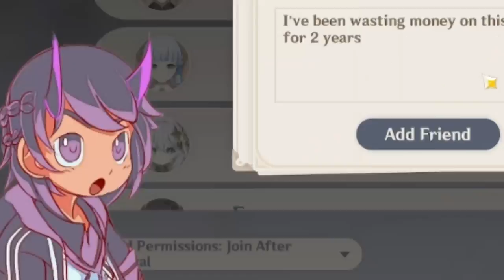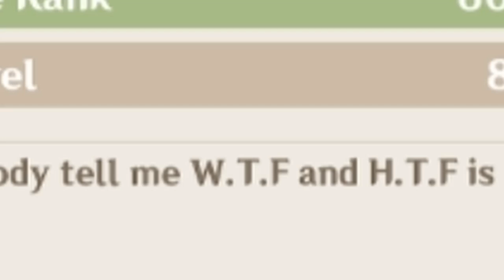Reviewing Unpleasant Signatures In Genshin Impact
I read Signatures on Genshin Impact for the first time in a while. Hope you like it.

▼EXPAND ME▼